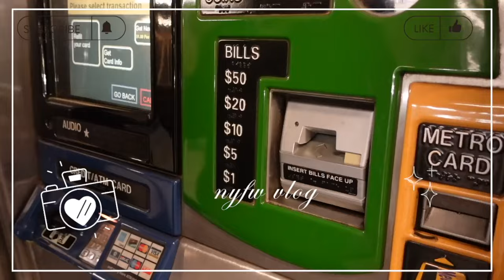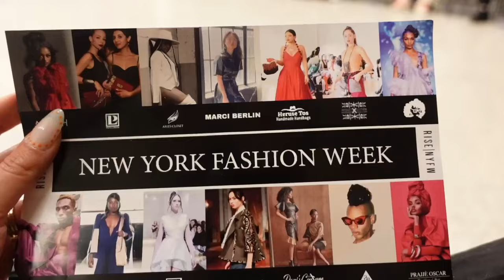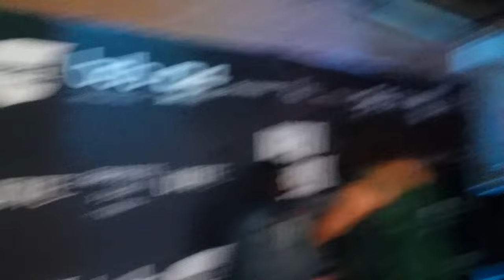NYFW VLOG fashion shows, comparison, events, broadway shows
Join me on a whirlwind adventure through the glamorous world of New York Fashion Week! In this exciting vlog, you'll get an exclusive peek into the hottest fashion shows, behind-the-scenes access to exclusive events, and even a sprinkle of Broadway magic. Get ready to immerse yourself in the vibrant energy of the city that never sleeps as we dive into the stylish spectacle that is NYFW. So sit back, relax, and let's embark on this unforgettable journey together!